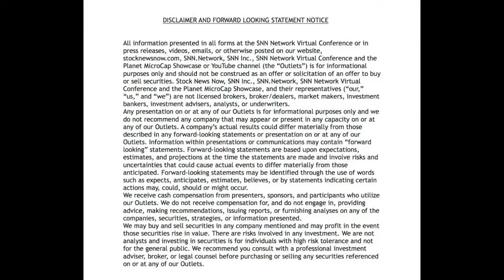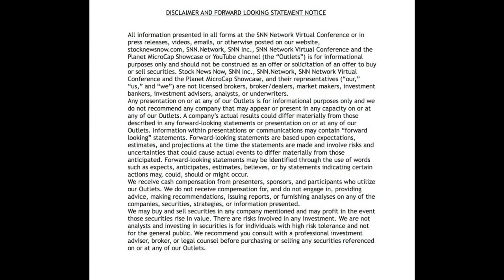Paul Andreola From Smallcap Discoveries Pitches Vitality Products (VPI.V)